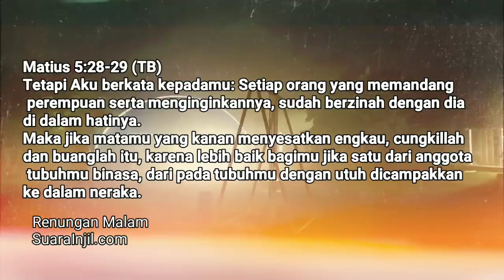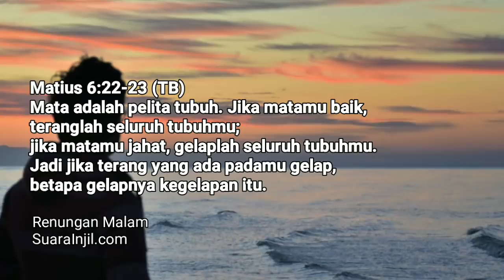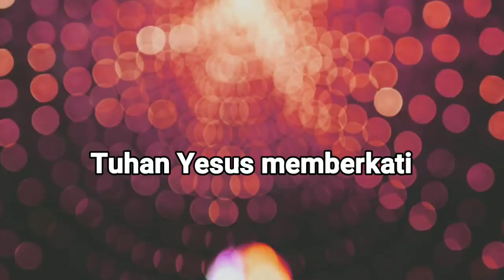Efek Mematikan Dari Pornografi